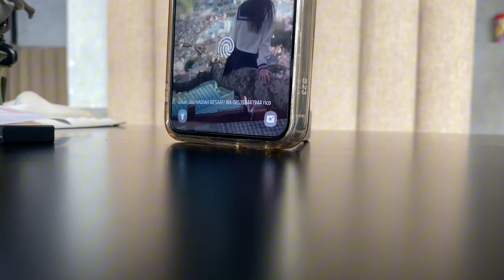all cheap phone holder reviewed!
stainless tipis Rp 4.900

360 rotation rp 6700

lipat mini plastik hitam Rp 12.5 rb

stand lipat rotation rp 16 rb